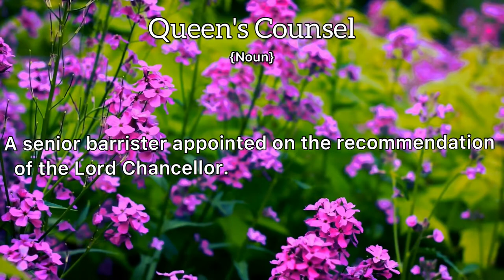Queen's Counsel Meaning : Definition of Queen's Counsel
- What is the meaning of Queen's Counsel
- What is the definition of Queen's Counsel
- How to pronounce Queen's Counsel